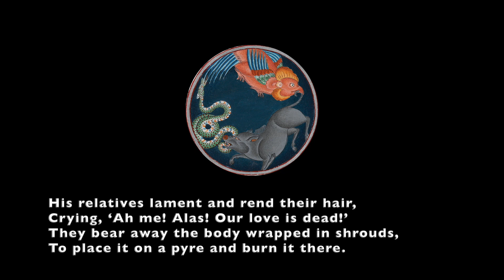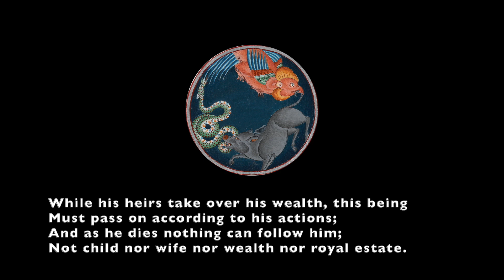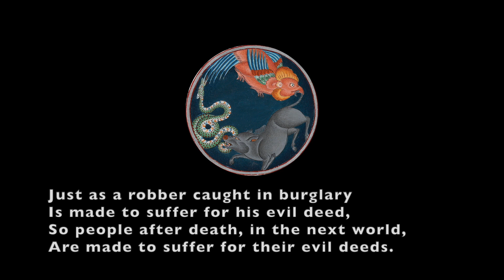Raṭṭhapāla Sutta - Worldly Delusions [English]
This video can be used as a meditation-aid, a memorization tool, or can be contemplated. It is primarily to help develop dispassion for worldly goals and inspire those, who can hear its message, to pursue the reclusive life. Contemplating this attacks the 4th fetter, kama-raga.

I see men wealthy in the world, who yet
From ignorance give not their gathered wealth.
Greedily they hoard away their riches
Longing still for further sensual pleasures.

A king who has conquered the earth by force
And rules over the land the ocean bounds
Is yet unsated with the sea’s near shore
And hungers for its further shore as well.
Most other people too, not just a king,
Encounter death with craving unabated;
With plans still incomplete they leave the corpse;
Desires remain unsated in the world.

His relatives lament and rend their hair,
Crying, ‘Ah me! Alas! Our love is dead!’
They bear away the body wrapped in shrouds
To place it on a pyre and burn it there.

Clad in a shroud, he leaves his wealth behind,
Prodded with stakes he burns upon the pyre.
And as he dies, no relatives or friends
Can offer him shelter and refuge here.

While his heirs take over his wealth, this being
Must pass on according to his actions;
And as he dies nothing can follow him;
Not child nor wife nor wealth nor royal estate.

Longevity is not acquired with wealth
Nor can prosperity banish old age;
Short is this life, as all the sages say,
Eternity it knows not, only change.
The rich and poor alike shall feel Death’s touch,
The fool and sage as well shall feel it too;
But while the fool lies stricken by his folly,
No sage will ever tremble at the touch.

Better is wisdom here than any wealth,
Since by wisdom one gains the final goal.
For people through ignorance do evil deeds
While failing to reach the goal from life to life.

As one goes to the womb and the next world,
Renewing the successive round of births,
Another of little wisdom, trusting him,
Goes also to the womb and the next world.
Just as a robber caught in burglary
Is made to suffer for his evil deed,
So people after death, in the next world,
Are made to suffer for their evil deeds.

Sensual pleasures, varied, sweet, delightful,
In many different ways disturb the mind:
Seeing the danger in these sensual ties
I chose to lead the homeless life, O King.

As fruits fall from the tree, so people too,
Both young and old, fall when this body breaks.
Seeing this too, O King, I have gone forth:
Better is the recluse’s life assured.